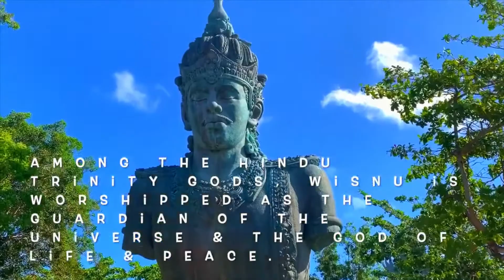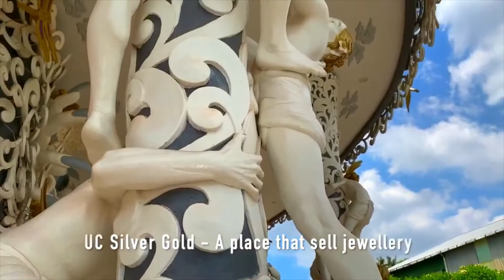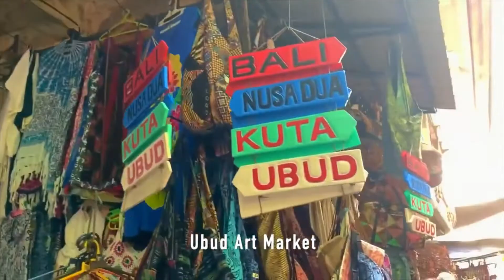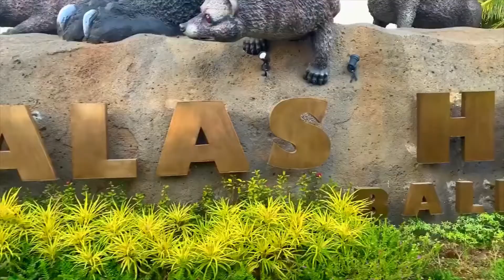旅游篇（巴厘岛）